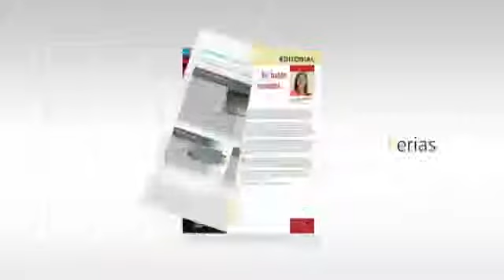Entrevista con Moisés Martini - Antenas Latinas